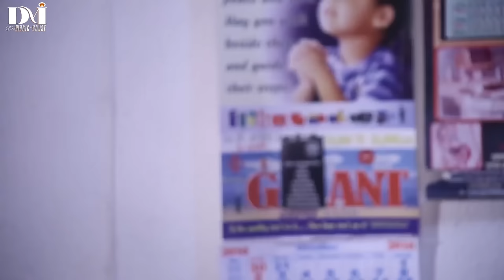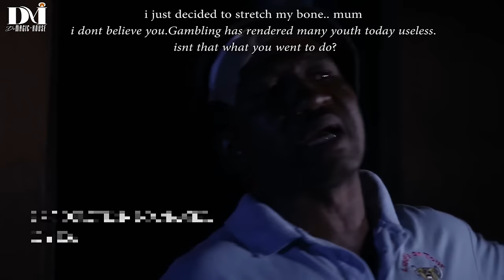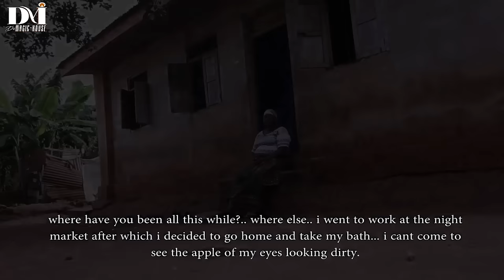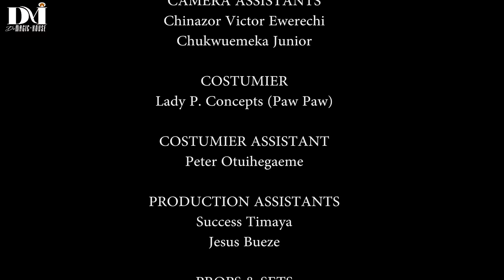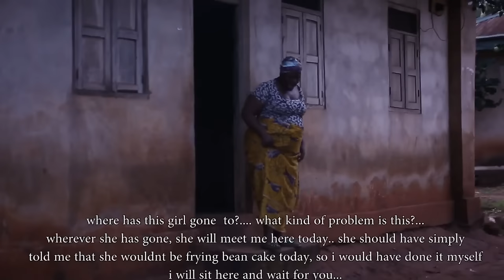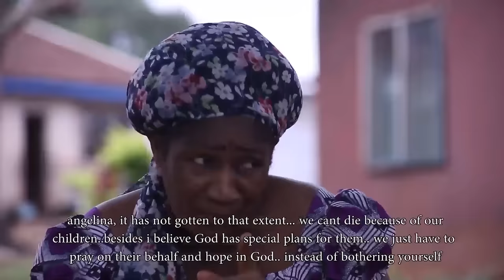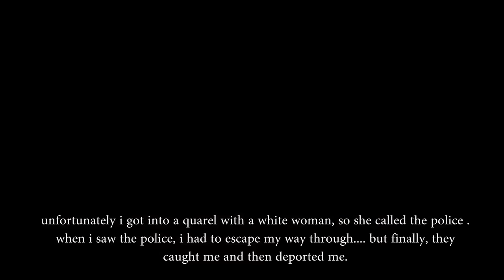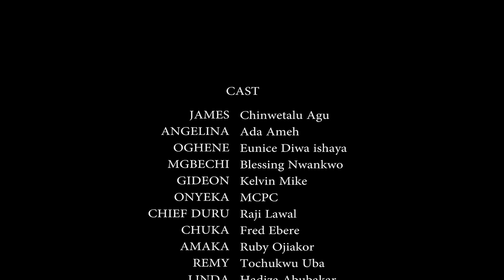My Evil Step Mother Poison Me In The Village & Ran But See How My Ghost Revenge Her- Nigerian Movies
This Nollywood movie tells the story of Oghene Sells The Only Property Left By Her Late Father To Send Her Boyfriend To America And On Her Arrival To The Foreign Land, She Discovers He Is Already Married Which Makes Her Begin A Search For Him.

Full Nigerian Movie Starring ; Chiwetalu Agu, Ada Ameh, Eunice Diwa Ishaya

Aforevo name ; oghene my love 1-2